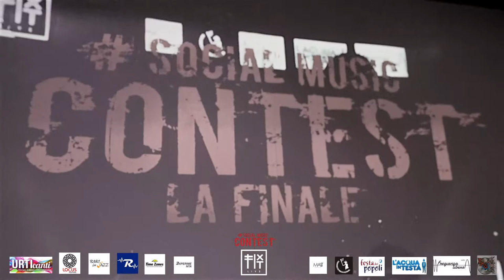SMC FINALI - rumori di scena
Rumori di scena

I Rumori di Scena sono una band rock strumentale formatasi a Bari nel 2014. Lo stesso anno registrano da soli alcuni brani e all’inizio del 2015 si esibiscono per qualche mese in diverse occasioni lungo tutta la Puglia fra concerti e contest.
Soddisfatti delle prime esperienze live, dopo l’estate 2015 cominciano il lavoro di composizione e arrangiamento del loro primo vero EP e autoproducono altro materiale audio e video dei nuovi brani che andranno a comporre il loro disco.
Musicalmente cercano di fondere le atmosfere oniriche e dilatate del Post-Rock e gli intrecci ritmici del Math Rock, assieme alle sonorità più aggressive e violente del noise e del metal.